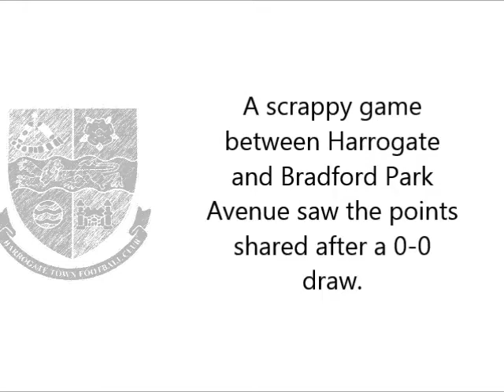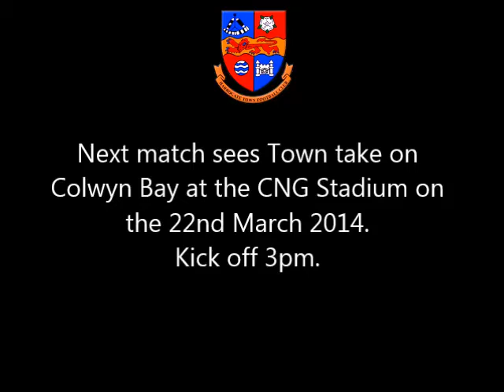Simon BPA 15Mar2014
Harrogate Town Manager Simon Weaver spoke to Press Officer Peter Arnett following the scrappy and ultimately disappointing 0-0 draw against Bradford Park Avenue